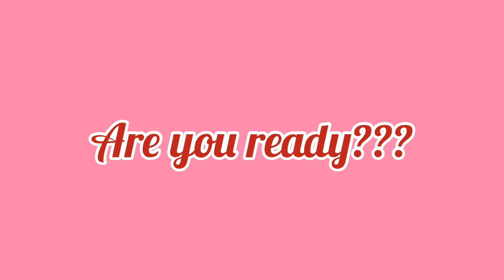queen vs king 👑srfstar